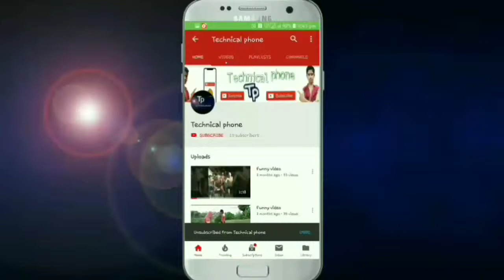OPPO a3s VS REDMI 5 dite best locking phone